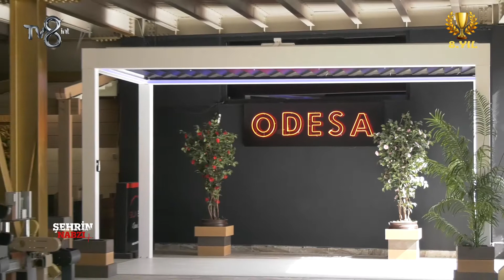ODESA DESING - TV8int - ŞEHRİN NABZI